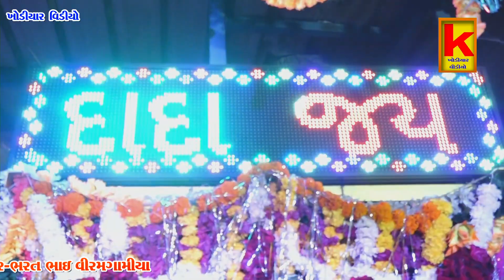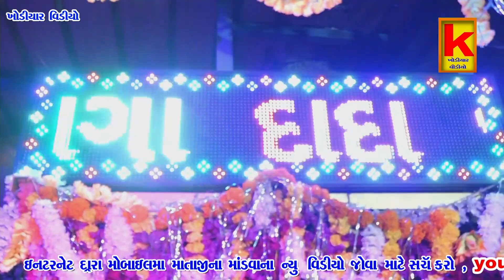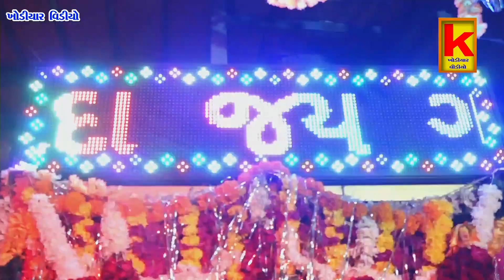viramagamiya parivar no mandvo punasar-bhrat bhai viramgamiya-khodiyar video wakaner